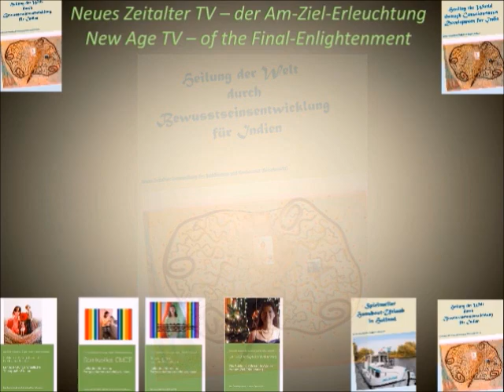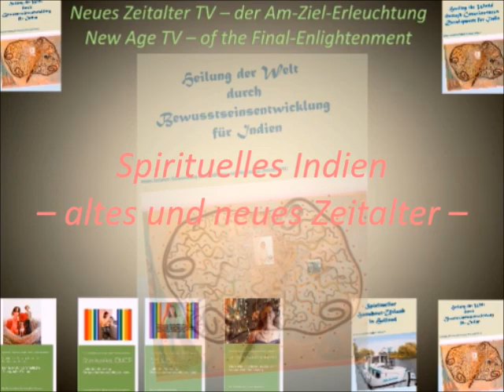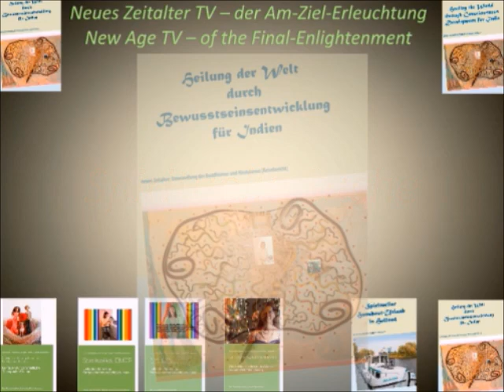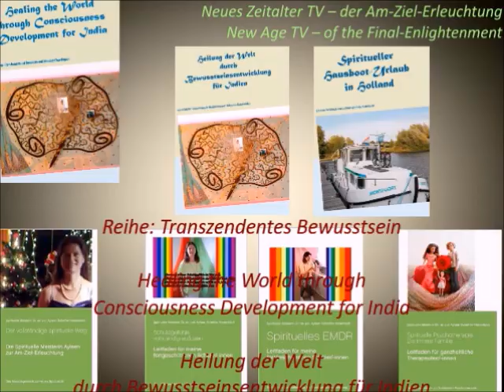Neues Zeitalter: Heilung der Welt durch Bewusstseinsentwicklung für Indien (Reisebericht) ‒ Lesung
Heilende Titelbilder [ab Minute 0:30]

Der Hinduismus in den Titelbildern [ab Minute 2:25]

Umwandlung des Buddhismus als Bild [ab Minute 2:45]

Spirituelles Indien – altes und neues Zeitalter [ab Minute 4:15]

Überblick 1.Teil von „Heilung der Welt durch Bewusstseinsentwicklung für Indien“ [ab Minute 4:56]

Überblick 2.Teil von „Heilung der Welt durch Bewusstseinsentwicklung für Indien“ [ab Minute 5:18]

Spirituelle Suche [ab Minute 6:10]

Im Aschram von Sai Baba [ab Minute 7:50]
Mehr zu Sai Baba:

Die Symbolik von heiliger Asche (Vibhuti) [ab Minute 9:25]

Die Symbolik des weiblichen Spirituellen Systems am Beispiel von „Hänsel und Gretel“ [ab Minute 10:25]
Mehr zu Gretel und Hänsel:

 Schülerin von Gurudschi [ab Minute 12:00]

Umgang mit dem Ego [ab Minute 12:30]

Machtmissbrauch durch Gurus [ab Minute 13:25]

Bewusstseinsniveau Indien [ab Minute 14:40]

Was bedeutet spirituelle Suche? [ab Minute 15:35]

Patna – heile deine innere Frau [ab Minute 16:15]

 Geierberg des Lotus-Sutra von Buddha [ab Minute 16:45]

Wirkung meiner Ausstrahlung [ab Minute 17:55]

Heiße Quellen – Begegnung mit einem buddhistischen Mönch [ab Minute 19:10]

Buddhistische Klosteruine Nalanda – kollektiver Wandel des Buddhismus [ab Minute 22:35]

Lesung aus
Heilung der Welt durch Bewusstseinsentwicklung für Indien, neues Zeitalter: Umwandlung des Buddhismus und Hinduismus (Reisebericht)

Klappentext: Die Menschheit befindet sich mitten in einem evolutionären Bewusstseinssprung.

Indien galt bislang als weltweite spirituelle Führung, lehrte jedoch die Spiritualität des alten Zeitalters. Die Spirituelle Meisterin Ayleen Lyschamaya der Am-Ziel-Erleuchtung© ersetzt diese veraltete indische Spiritualität nunmehr durch die Weltanschauung des neuen, höheren Bewusstseinsniveaus. In 2018 reiste sie nach Indien, um die Welt zu heilen sowie den Buddhismus und Hinduismus umzuwandeln.

Ihre Botschaft lautet: Heilt eure innere Frau für den göttlichen Liebesfluss in euer Ego als innere Familie(AL). Nehmt die universelle Liebe an, die immer schon da ist. Die alten Bewusstseinsinhalte werden geheilt und in das Neue integriert, denn alles Irdische ist Ausdruck des Göttlichen.

Ayleen Lyschamaya
Spirituelle Meisterin der Am-Ziel-Erleuchtung©